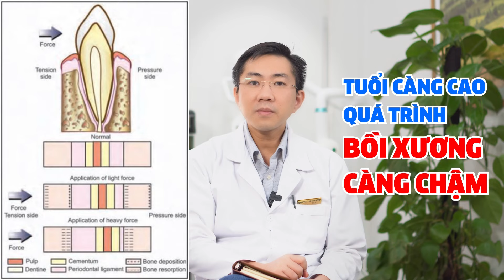Tại Sao Tuổi Càng Cao Niềng Răng Càng Lâu? | Nam Bui Vinalign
Sau khi kết thúc tuổi tăng trưởng, các răng đã hoàn toàn dừng sự phát triển độ đậm đặc và cốt hóa xương càng cao. Chính vì thế mọi tác động vào răng đều cần rất nhiều thời gian.
Hãy cùng xem hết video này để biết rõ thêm khi chỉnh nha ở giai đoạn sau tăng trưởng nhé!

🏥 Nha Khoa Vinalign - Trung tâm chỉnh nha khay niềng răng trong suốt Vinalign